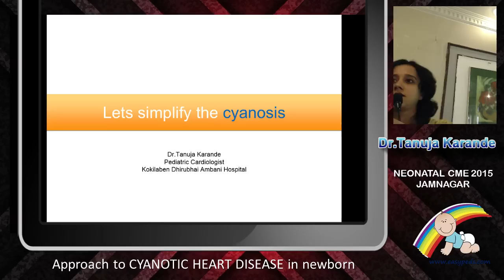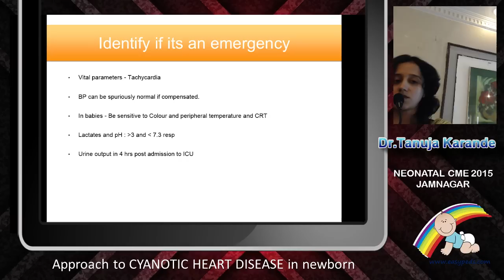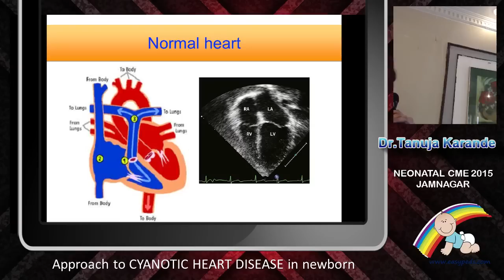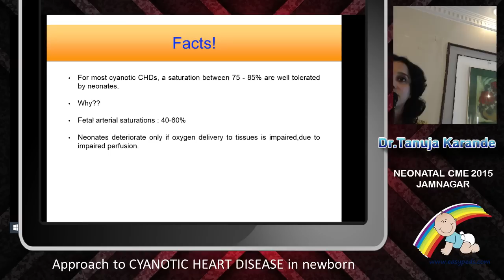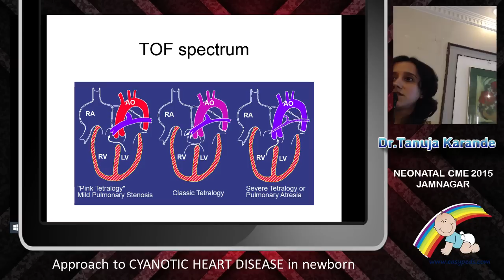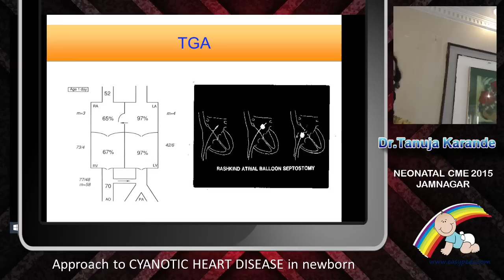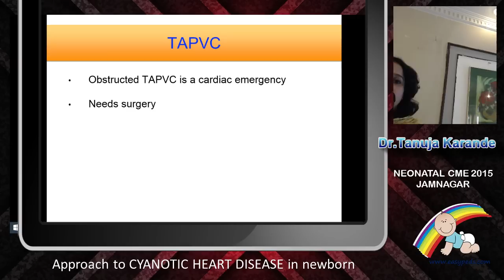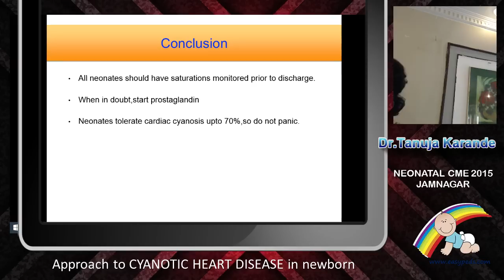Cyanotic Heart Disease - Simplified (By: Dr Tanuja Karande)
Dr.Tanuja Karande simplifies Cyanotic Heart Disease in newborns. Very lucid way of explanation.